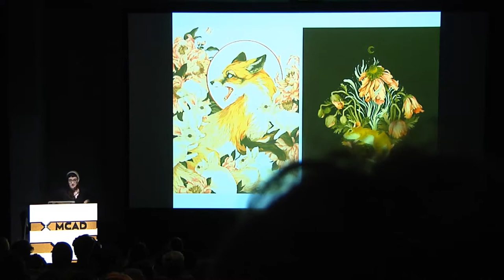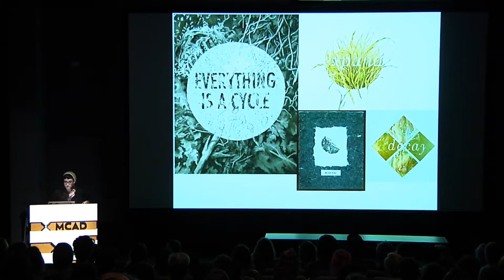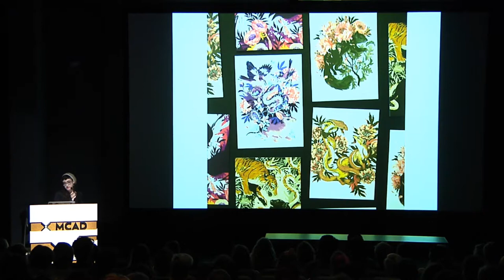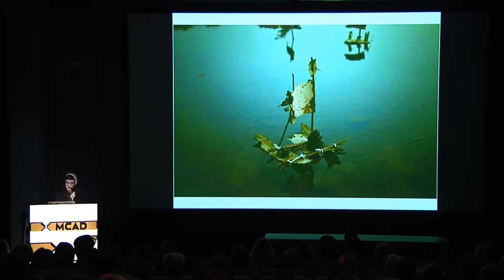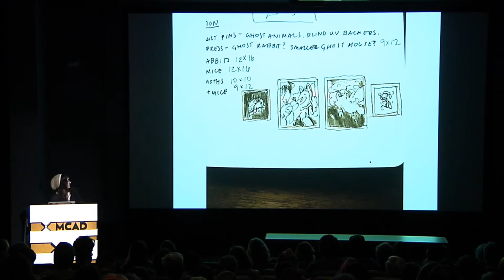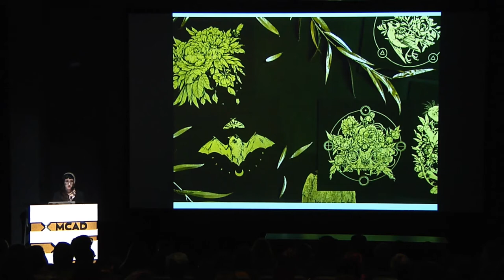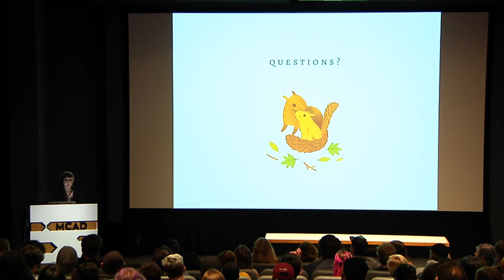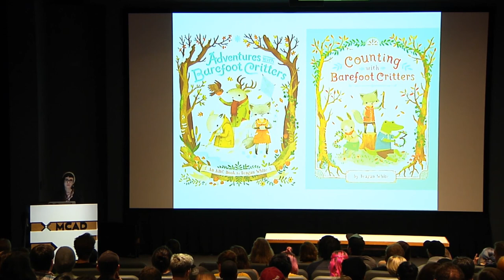Visiting Artist Lecture: Teagan White 9/15/17